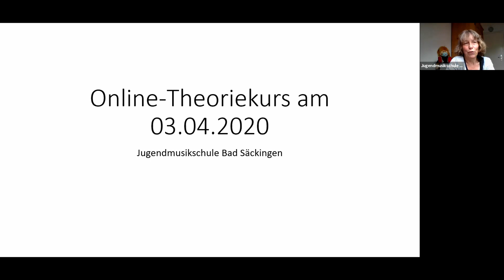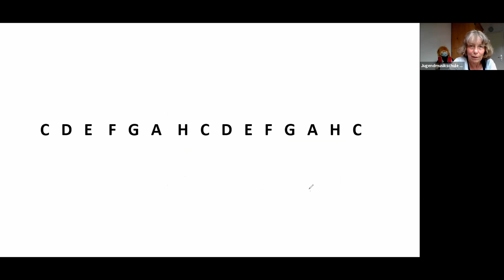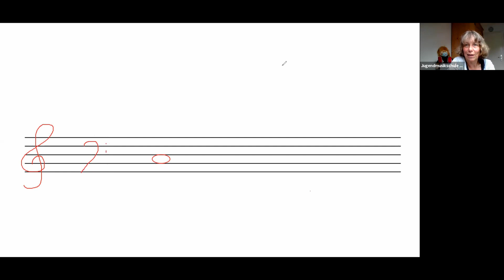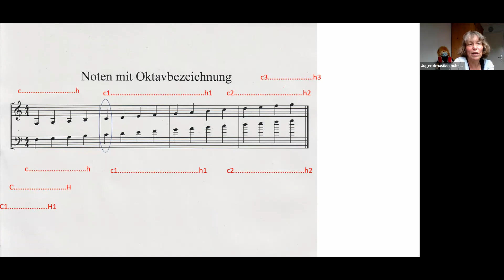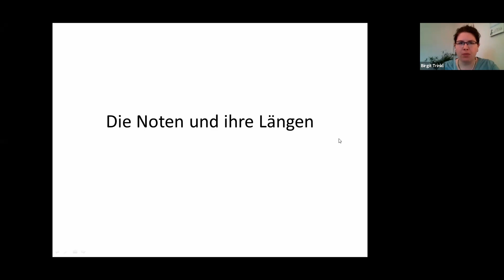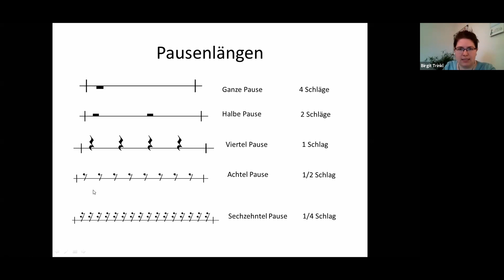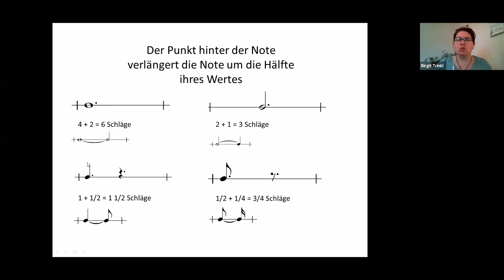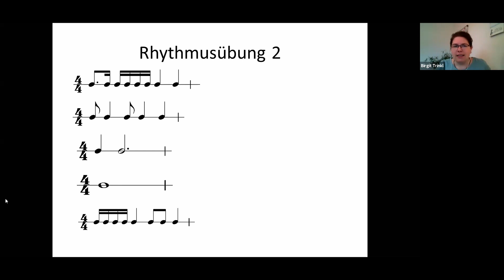Theoriekurs Bronze Lektion 01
Wer den ersten Termin verpasst hat, kann hier nachschauen, Birgit und Gabi erklären nochmal alles!